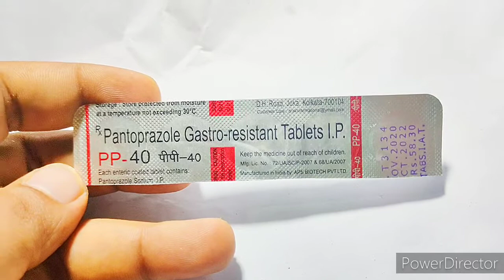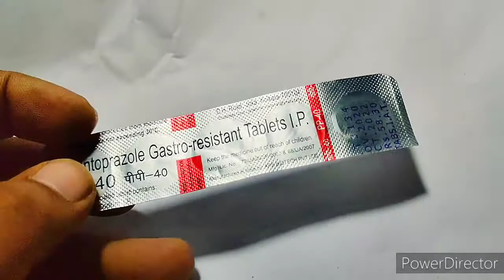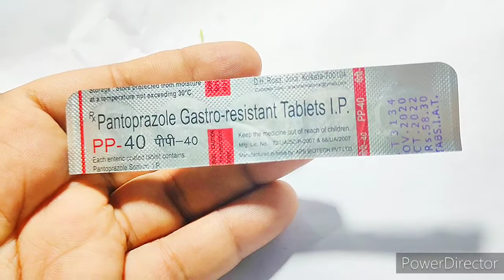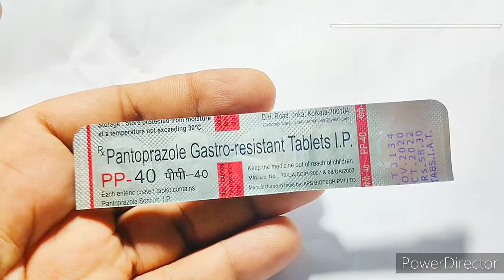PP-40 || पूरे जानकारी हिंदी में pantoprazole gastro tablet lP || पेट की गैस और एसिडिटी के लिए दवा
@MedicineWorldchannel pp40 Pp 40 mg gas aur acidity ka dawa .jo subha khali pet lensakti hein.Ppपीपी 40एमजी टैबलेट (Pp 40Mg Tablet) गैस्ट्रोओसोफेगल रोगों (जीईआरडी) से जुड़े इरोसिव एसोफैगिटिस के अल्पकालिक उपचार के लिए निर्धारित है। यह पेप्टिक अल्सर, एसिड रिफ्लक्स और ज़ोलिंगर-एलिसन सिंड्रोम के इलाज में भी सहायक है।

यह प्रोटॉन-पंप अवरोधक पेट में स्वाभाविक रूप से होने वाली एसिड की मात्रा को कम करता है। यह एसिड द्वारा क्षतिग्रस्त होने वाले अन्नप्रणाली को रोकने और पाचन तंत्र में पेप्टिक अल्सर के उपचार में मदद करता है।

पीपी 40एमजी टैबलेट (Pp 40Mg Tablet) हेलिकोबैक्टर पाइलोरी नामक बैक्टीरिया के कारण होने वाले पेट के अल्सर के उपचार में भी मदद करता है। यह महत्वपूर्ण है कि आप किसी भी गंभीर दुष्प्रभाव से बचने के लिए डॉक्टर द्वारा बताई गई खुराक को लेते रहें। टैबलेट लेते समय, सुनिश्चित करें कि आप डोज को भूलते नहीं हैं।

पीपी 40एमजी टैबलेट (Pp 40Mg Tablet) के कुछ दुष्प्रभाव जोड़ों में दर्द, चक्कर आना, उल्टी, पेट दर्द, दस्त और सिरदर्द हैं। अन्य गंभीर दुष्प्रभावों में चिंता, अनियमित दिल की धड़कन, गंभीर दस्त, दौरे, मांसपेशियों में ऐंठन, कंपकंपी और ल्यूपस या किडनी की क्षति शामिल हैं। अगर आपको इसका कोई अनुभव होता है, तो तुरंत डॉक्टर से सलाह लें।

पीपी 40एमजी टैबलेट (Pp 40Mg Tablet) को पूरा निगल लिया जाना चाहिए; न चबाना चाहिए, न कुचलना चाहिए और न ही तोड़ना चाहिए। नासोगैस्ट्रिक या फीडिंग ट्यूब के माध्यम से प्रशासन न करें। रोगी द्वारा ली जा रही अन्य दवाओं का आकलन करें जहां गैस्ट्रिक पीएच (इट्राकोनाज़ोल, केटोकोनाज़ोल, लौह साल्ट्स, एम्पीसिलीन एस्टर) में परिवर्तन से अवशोषण में परिवर्तन हो सकता है।

ओवरडोज के उपचार में उचित सहायक उपचार शामिल होगा। 400 और 600 मिलीग्राम डोज़ के अंतर्ग्रहण के साथ कोई प्रतिकूल घटना नहीं देखी गई। हेमोडायलिसिस द्वारा पैंटोप्राजोल को हटाया नहीं जाता है।

यहां दी गई जानकारी दवा की सॉल्ट सामग्री पर आधारित है। दवा के उपयोग और प्रभाव एक व्यक्ति से दूसरे व्यक्ति में भिन्न हो सकते हैं। इस दवा का उपयोग करने से पहले एक गैस्ट्रोएंटेरोलॉजिस्ट से पराम

Pp 40Mg Tablet is prescribed for the short-term treatment of erosive esophagitis associated with gastroesophageal diseases (GERD). It is also helpful in treating peptic ulcers, acid reflux and Zollinger-Ellison syndrome.

This proton-pump inhibitor reduces the amount of naturally occurring acid in the stomach. It helps by preventing oesophagus being damaged by the acids and treating peptic ulcers in the digestive system.

Pp 40Mg Tablet also helps in the treatment of stomach ulcers caused by the bacteria called Helicobacter pylori. It is important that you stick to the dosage prescribed by the doctor to avoid any serious side effects. When taking the tablet, make sure that you do not miss a dose.

Some of the side effects of this drug are joint pain. dizziness. vomiting, abdominal pain. diarrhoea and headache. Other serious side effects include anxiety. irregular heartbeat, severe diarrhoea, seizures. muscle spasms, tremors and lupus or kidney damage. If you experience any of it .consult a doctor immediately.

Pp 40Mg Tablet should be swallowed whole; not chewed .crushed.or split. Do not administer via a nasogastric or feeding tube. Assess other medications the patient may be taking where absorption may be altered by a change in gastric pH (itraconazole, ketoconazole .iron salt .ampicillin esters).

Treatment of an overdose would include appropriate supportive treatment. No adverse events were seen with ingestions of 400 and 600 mg doses. Pp 40Mg Tablet is not removed by hemodialysis.

Information given here is based on the salt content of the medicine. Uses and effects of the medicine may vary from person to person. It is advisable to consult a Gastroenterologist before using this medicine.